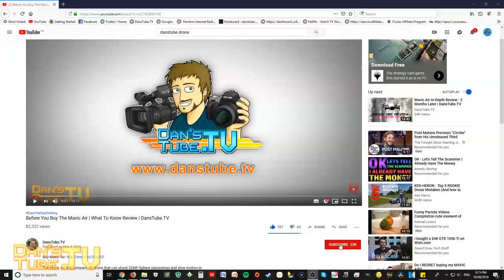Osmo Pocket - EPIC Slow Motion 120 FPS Footage | DansTube.TV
The Osmo Pocket is the best all-in-one camera system that I have used. The small form factor and versatile modes are impressive. It has equally as impressive slow motion capabilities - that is what I am showcasing in today's video. Tags

I am a technology reviewer, specialising in drone content on YouTube. I add a fun twist to my reviews and I recently started a drone inspired clothing line: Eye In The Sky Clothing. I also review action cameras, electric skateboards, drones, 360 degree cameras, virtual reality headsets and more.

Primary camera
On-camera microphone
Studio microphone

Skype: danstube.tv